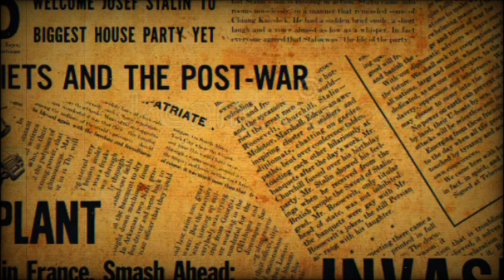HERÓIS ou TRAIDORES? A verdade sombria por trás da Operação Valquíria REVELADA!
Explore o enredo tenso e intrigante da "Operação Valquíria: O Dia que Hitler Quase Morreu". Mergulhe nos bastidores da resistência interna alemã durante a Segunda Guerra Mundial, liderada pelo destemido Claus von Stauffenberg. Descubra os detalhes da audaciosa tentativa de assassinato contra o líder nazista e como essa operação quase alterou o curso da história. Uma narrativa repleta de suspense, reviravoltas e coragem, revelando os heróis desconhecidos que desafiaram o regime opressivo. Prepare-se para uma imersão intensa em um capítulo impactante da Segunda Guerra Mundial. OperaçãoValquíria Hitler HistóriaContemporânea ResistênciaAntinazista TentativaDeAssassinato CoragemHeróica SegundaGuerraMundial.